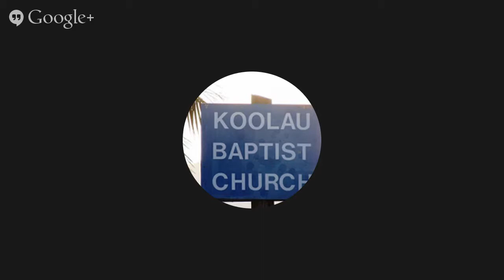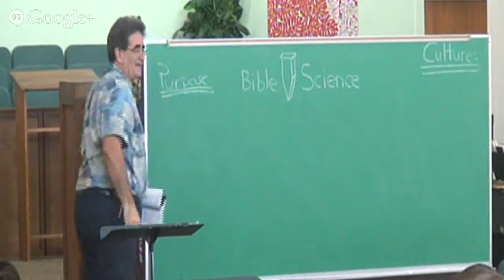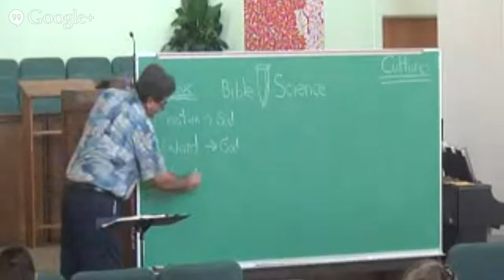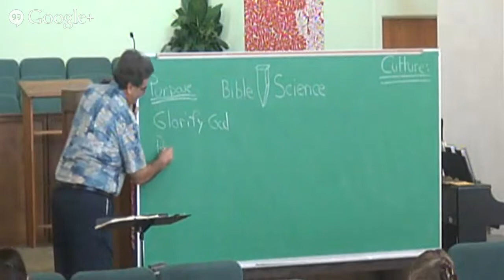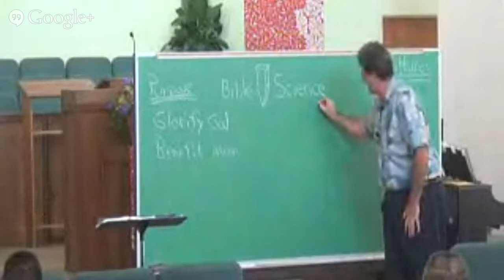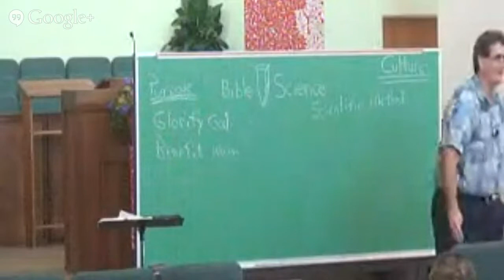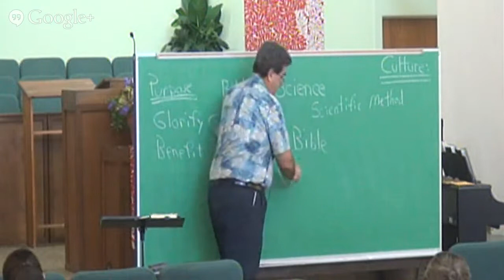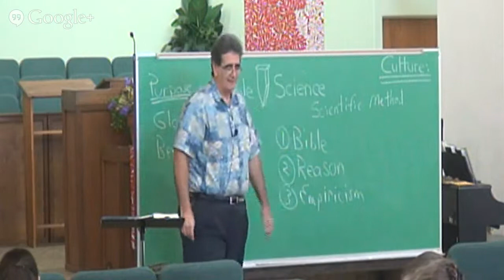2/2/14 - Sunday School - John Goodale's Class